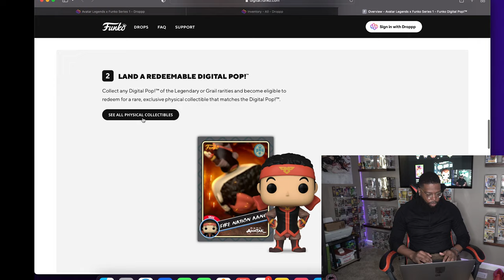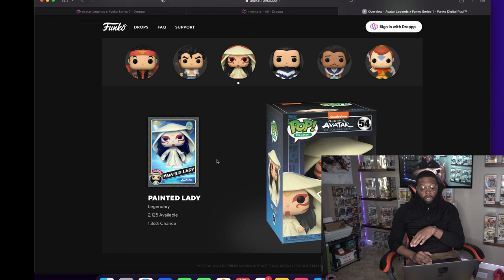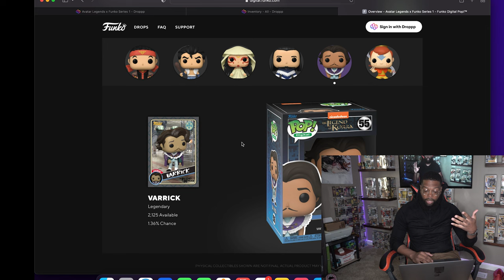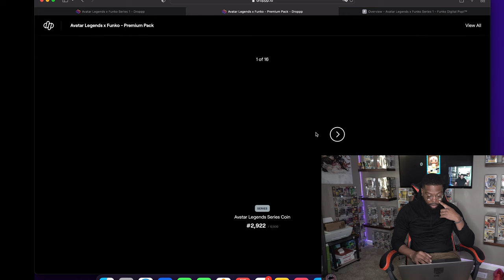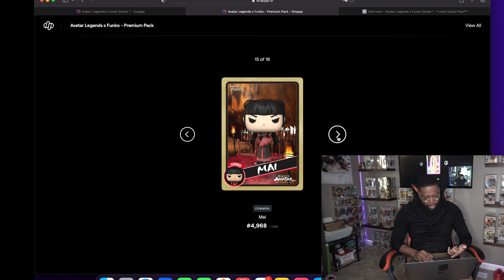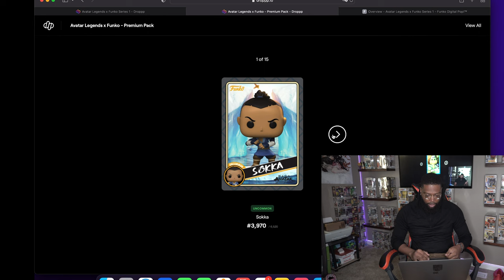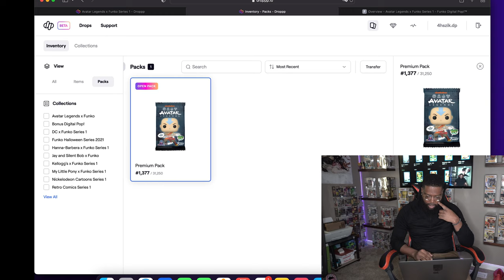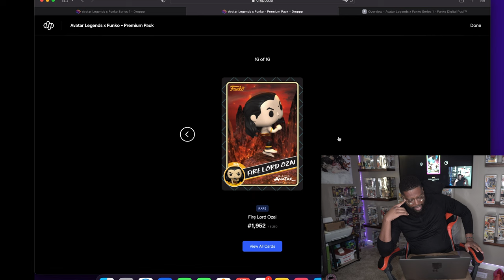Avatar Legends Funko NFT Pack Opening